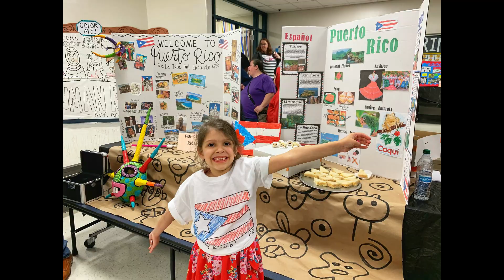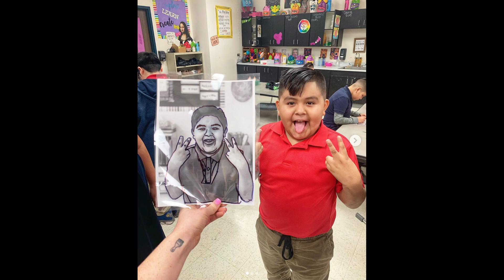Farewell Club Hill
I am so proud to have been your art teacher. I have enjoyed watching you grow, learn, create, and explore. You will always hold a special place in my heart. Thank you for putting a smile on my face everyday. Keep making good choices and work hard everyday! I wish you the best next year, you are going to be amazing!